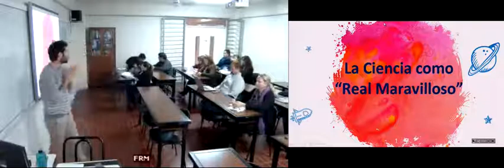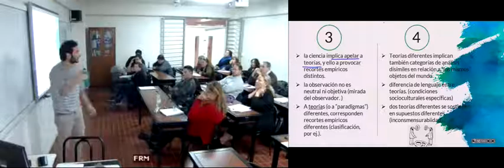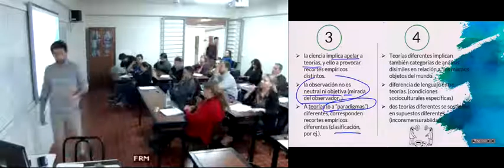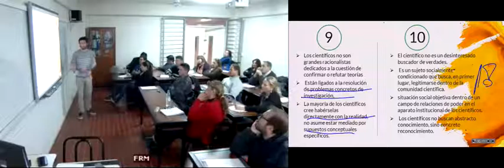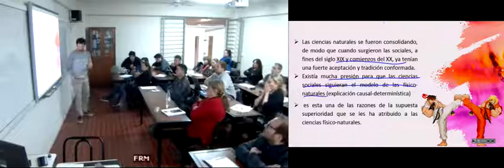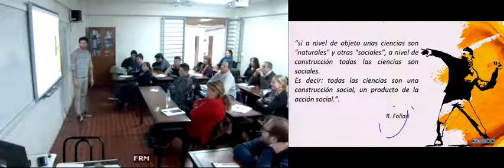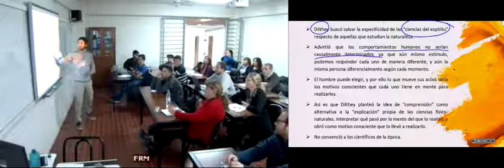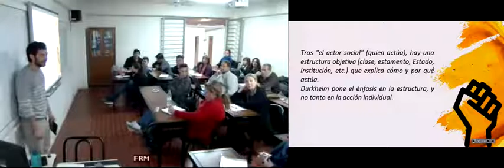LAyGIES - Epistemología - C02 - 04Sep19_14:00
Clase 02 - Victor OLIVA - Epistemología - LAyGIES - UTNMendoza